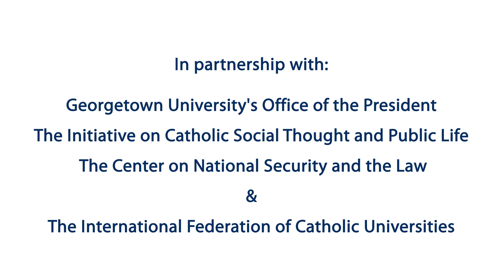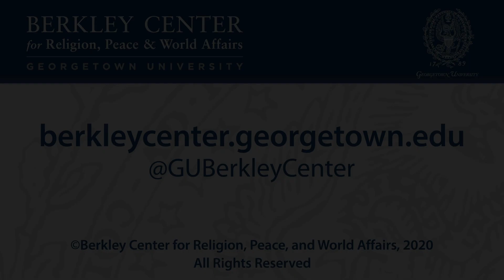The Pope and the Bomb: Beyond Deterrence -Status Report: Arms Control and Non-proliferation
January 31, 2020 | Pope Francis has condemned nuclear deterrence, ratified the Treaty to Prohibit Nuclear Weapons, and been a leader in the campaign for a world without nuclear weapons. In an address in Hiroshima November 24, 2019, he declared that “the use of atomic energy for purposes of war is today, more than ever, a crime not only against the dignity of human beings but against any possible future for our common home.”

This workshop addressed the current state of nuclear geopolitics, alternative approaches to nuclear disarmament, and moral and pastoral implications of the Catholic Church’s evolving position on deterrence and nuclear disarmament.

This event was made possible, in part, by a generous grant from the Nuclear Threat Initiative. It was co-sponsored by the Initiative on Revitalizing Catholic Engagement on Nuclear Disarmament, a collaboration of Georgetown University’s Berkley Center for Religion, Peace, and World Affairs; the Kroc Institute for International Peace Studies at the Keough School of Global Affairs, University of Notre Dame; and the Catholic Peacebuilding Network. Additional co-sponsors included: International Federation of Catholic Universities, Georgetown University’s Office of the President, Initiative on Catholic Social Thought and Public Life, and Center on National Security and the Law.